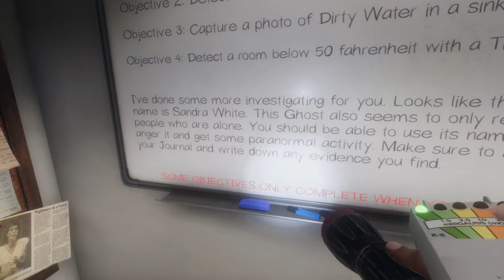Phasmophobia | I get sent to the basement by a ghost